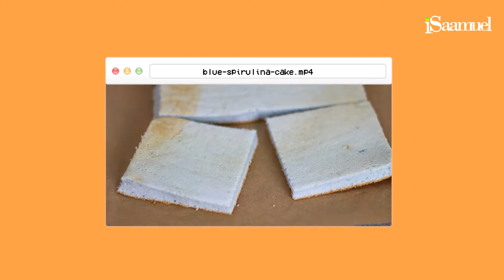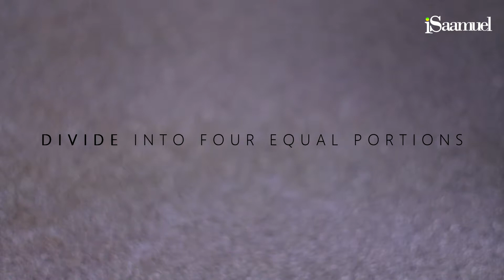Blue Spirulina Ombre Cake | Recipe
Pastel Blue Spirulina Ombre Cream Cake | Recipe
Learn how to make this gorgeous cake that is naturally coloured by one of earth's superfoods and will definitely impress anyone that you make it for.

Shop the items that I use/love:
Cake flour
Softbox lighting
Stand mixer
Wilton 1M star piping tip
Piping bags
Cake tin (9” springform)
Swiss roll pan